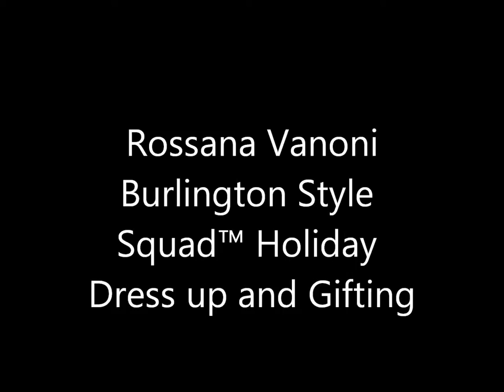Burlington Style Squad™ Holiday Dress up and Gifting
My Tips on How to Dress up for the Holidays, Gifting and Taking Your Outfit to the Next Level.